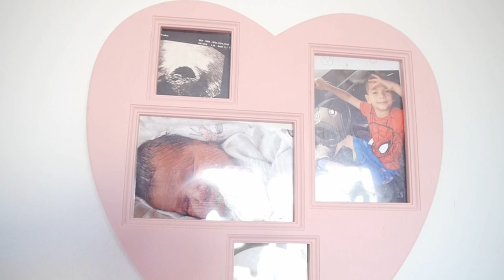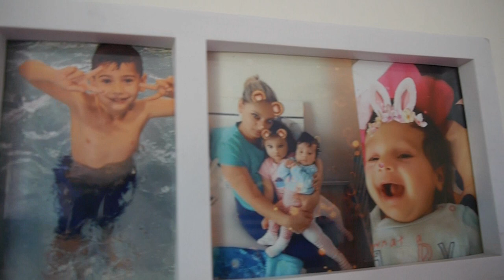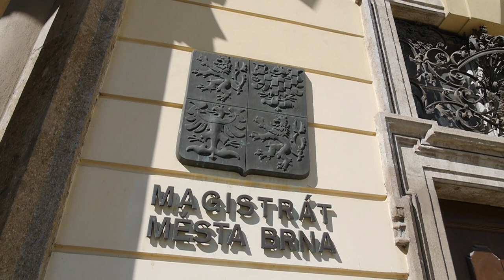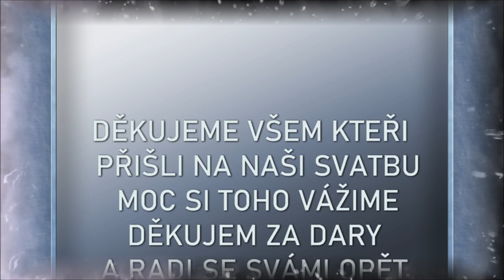Svatba Roman a Petra Horváthovi Brno2020